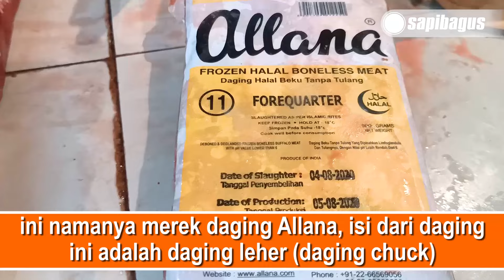Perbedaan Daging Sapi Impor Dengan Daging Sapi Lokal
Daging yang beredar di pasar kini semakin variatif sejak daging kerbau impor India masuk ke pasar. Pedagang mengaku, kini ada tiga jenis daging yang berada di pasaran yakni daging kerbau impor India, daging sapi impor Australia, dan daging lokal atau yang dipotong di dalam negeri. Lantas, bagaimana cara membedakan daging-daging tersebut? Berikut penjelasan mengenai Perbedaan Daging Sapi Impor Dengan Daging Sapi Lokal.
Informasi selengkapnya mengenai "Perbedaan Daging Sapi Impor Dengan Daging Sapi Lokal" telah tersedia di website sapibagus di link berikut